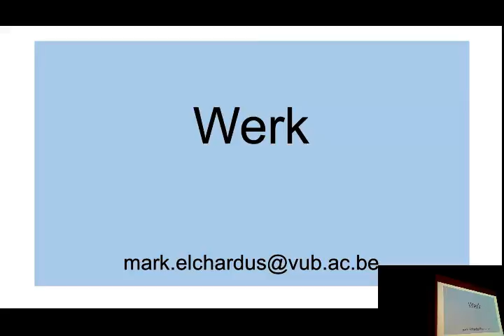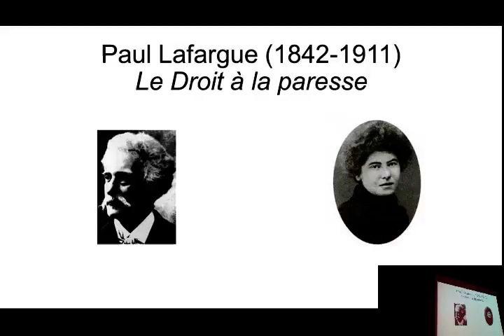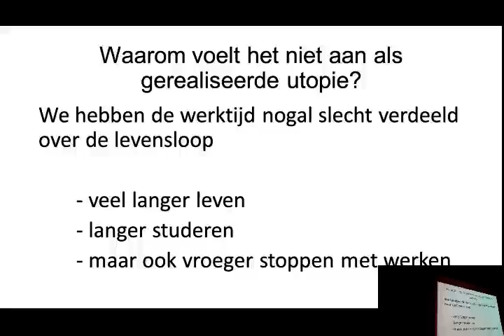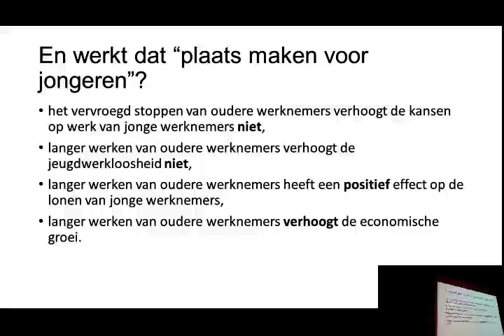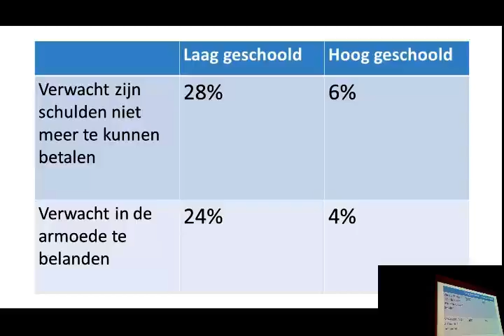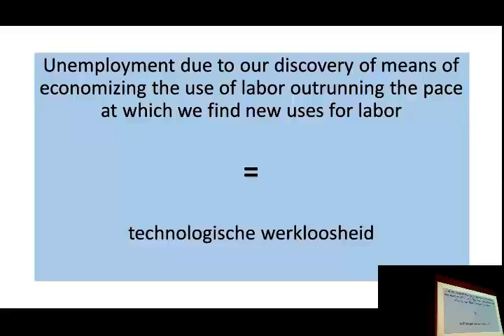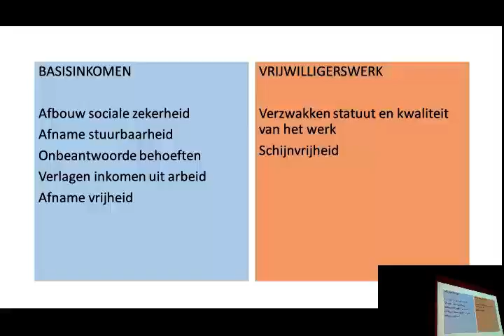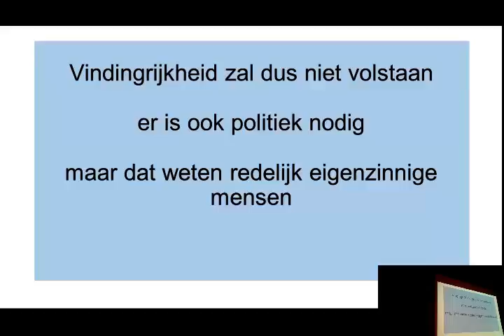RE: inleiding module Duurzaam omgaan met werk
door Mark Elchardus (16/02/2016)